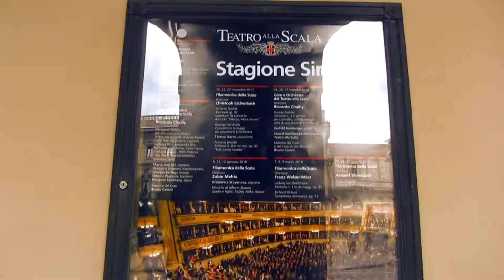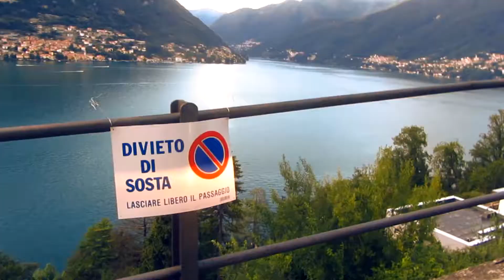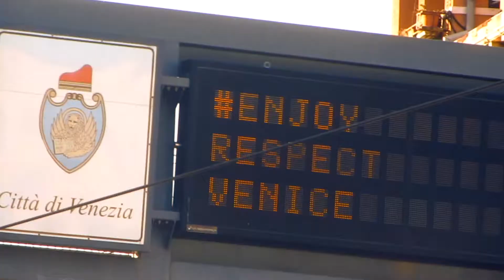Lombardia & Wenecja 2017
Bergamo, Curno, Mediolan, Lecco, Varenna, Bellagio, Como, Brunate, Torno & Wenecja